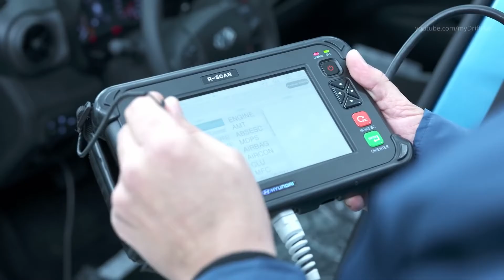Hyundai - Výroba i10 (2020) Car Factory Assembly Line Hyundai l Izmit, Turecko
Zcela nový model i10 je nejnovější generací vozu Hyundai kategorie A Kromě zcela nového stylového designu je o 20 mm širší a 20 mm kratší ve srovnání s předchozím modelem, což mu poskytuje širší a sportovnější postoj. S objemem 252 litrů patří úložný prostor k největším v segmentu A. Je vybaven řadou pokročilých funkcí připojení, které se málokdy nachází v autě cenové kategorie, včetně telematiky Bluelink a integrace s Apple CarPlay a Android Auto. Všechny pokročilé technologické funkce jsou integrovány do osmipalcového barevného dotykového displeje, který je největší v segmentu A. Zcela nový i10 navíc nabízí jeden z nejkomplexnějších bezpečnostních balíčků ve své třídě s řadou asistencí řidiče a pokročilých technologických funkcí a také aktivní bezpečnostní balíček Hyundai SmartSense.

Hyundai Assan Otomotiv Sanayi (HAOS) se nachází v tureckém İzmitu a je nejdelší provozovnou společnosti Hyundai mimo Koreu a je v provozu od roku 1997. S téměř 2 500 zaměstnanci má roční kapacitu 230 000 ks Zcela nový i10 se připojí k i20 na výrobní lince. V roce 2019 oslavila společnost Hyundai Motor ve své turecké továrně 2 miliónty produkci.